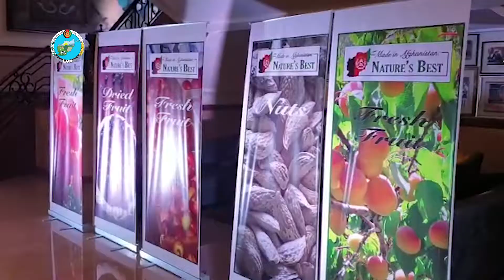روز دوم نمیاشگاه محصولات زراعتی افغانستان در کشور هندوستان.